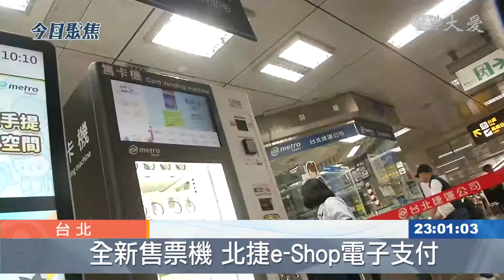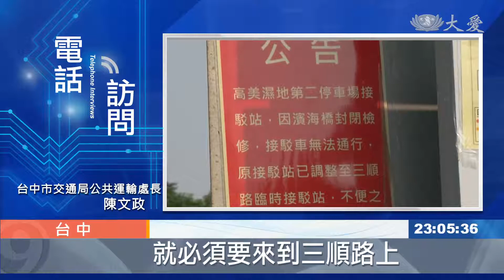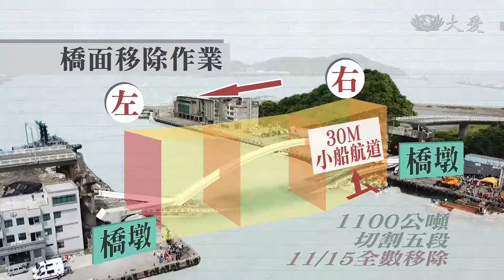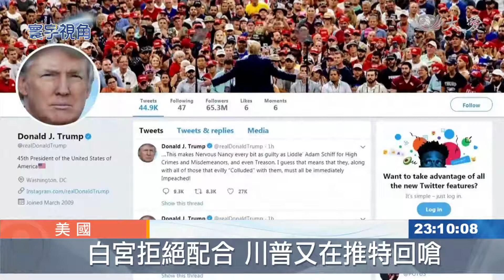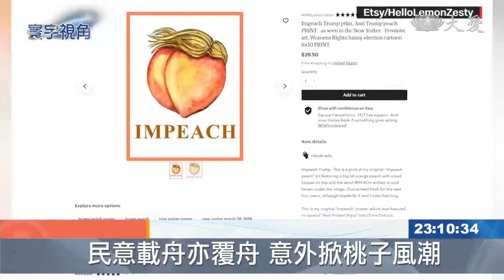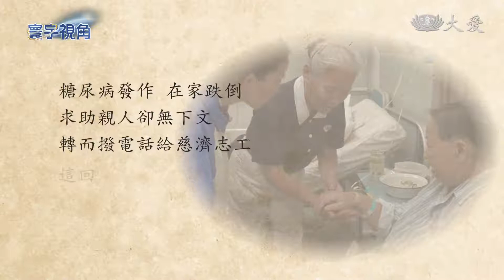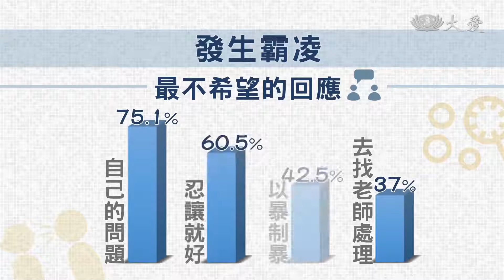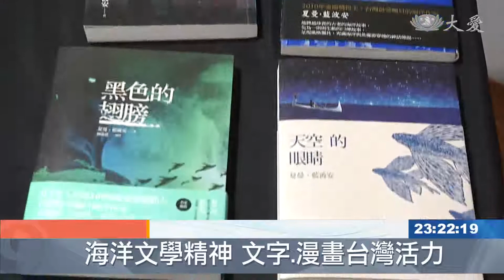大愛新聞 2019-10-09 2300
1.  (00:00:01)
 2. 雙十連假啟動 國道車潮湧現 (00:01:43)
 3. 國道掉落物什麼都有 嚴重恐致傷亡 (00:03:07)
 4. 斷橋效應 港務公司發包檢驗 (00:05:00)
 5. 兩端橋拱焊切 入夜後仍在進行 (00:06:42)
 6. 鋰電池之父 最老諾貝爾獎得主 (00:08:39)
 7. 眾議院彈劾調查 白宮拒配合 (00:09:27)
 8. 巴西近海原油洩 汙染2千公里海岸線 (00:11:23)
 9. 泰晤士河泥灘上 座頭鯨之死 (00:13:06)
 10. 不一樣的漁村風情 推環保倡蔬食 (00:13:50)
 11. 文字的力量！蘇州老奶奶敞開心扉 (00:15:50)
 12. 校園反霸凌 家長的引導很重要 (00:18:23)
 13. 失明不等於失能 「點亮新視界」 (00:19:59)
 14. 台灣：故事之島 前進德國法蘭克福書展 (00:21:30)
 15.  (00:23:03)